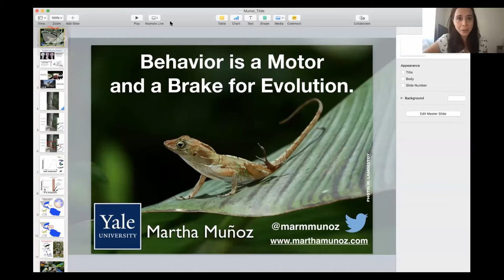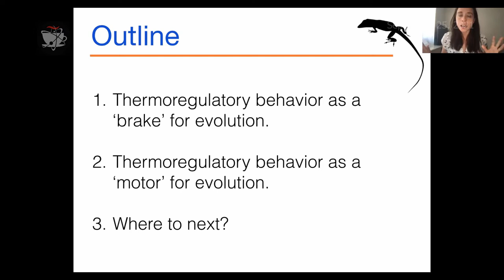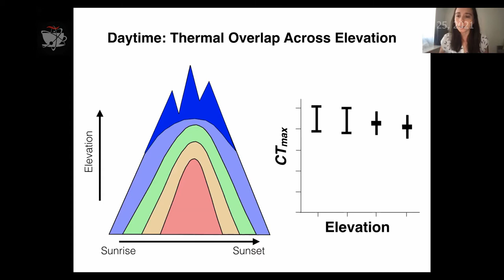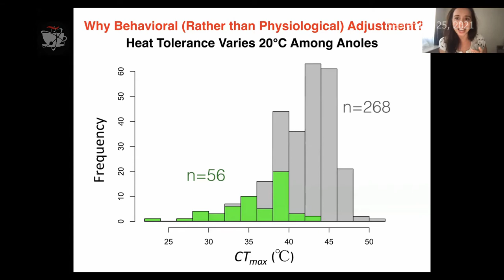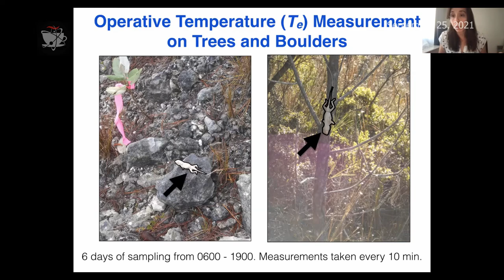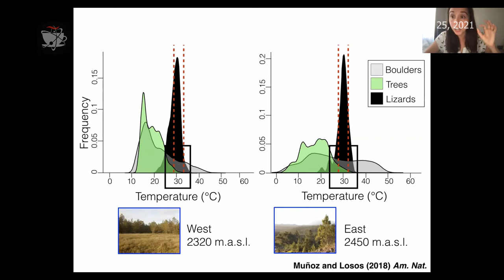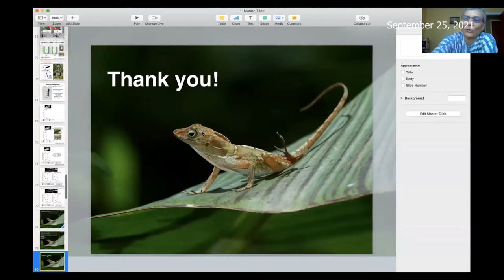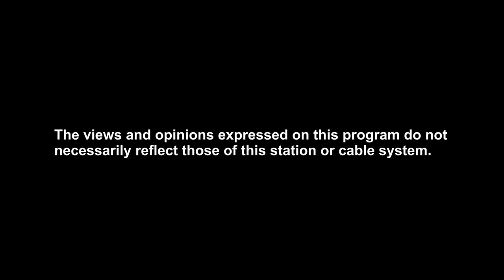Behavior is a motor and a brake for evolution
Studying lizards on the island of Hispaniola, Professor Martha Muñoz has examined the question of whether (and to what extent) behavior can influence evolution.